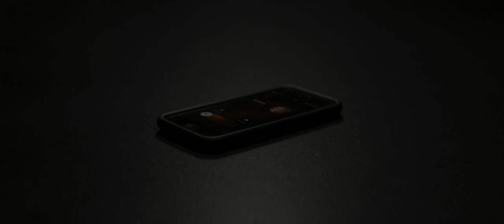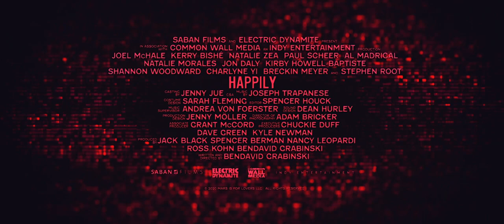Happily (2021) Trailer Joel McHale, Natalie Zea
Plot: A dark romantic comedy. Tom and Janet have been happily married for years. But a visit from a mysterious stranger leads to a dead body, a lot of questions, and a tense couples' trip with friends who may not actually be friends at all.

Cast:
Joel McHale, Natalie Zea, Natalie Morales

Director:
BenDavid Grabinski

Writer:
BenDavid Grabinski

R | 1h 36min | Comedy, Crime, Romance | March 19, 2021